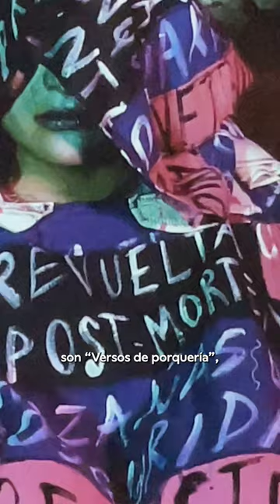Naomi Rincón Gallardo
Charlamos con Naomi Rincón Gallardo, autora de la exposición "Trilogía Tzitzimime" , que ya puedes visitar a partir de hoy en la Sala A de LaCasaEncendida.

Naomi Rincón Gallardo es la tercera artista invitada del proyecto curatorial Reivindicar la resiliencia / Reclaiming the Resilience, comisariado durante 2023 en la Sala A por Pakui Hardware @pakui_hardware (Neringa Černiauskaitė & Ugnius Gelguda).

Reivindicar la resiliencia
📆 16 jun - 17 sep